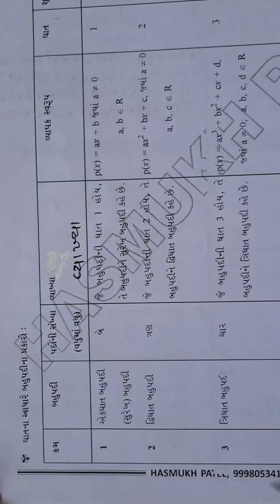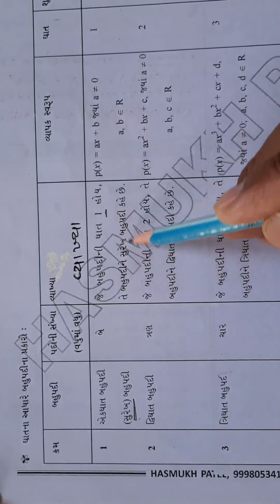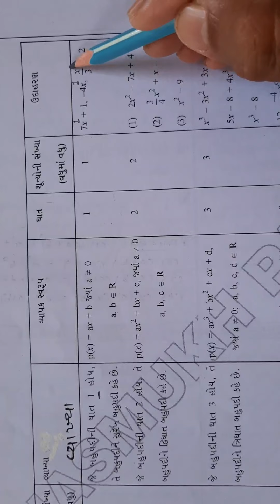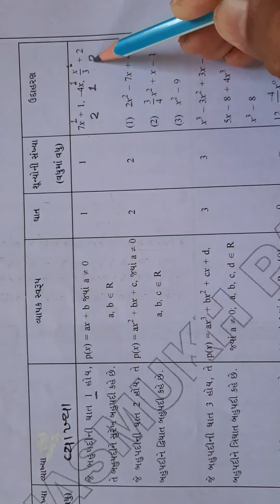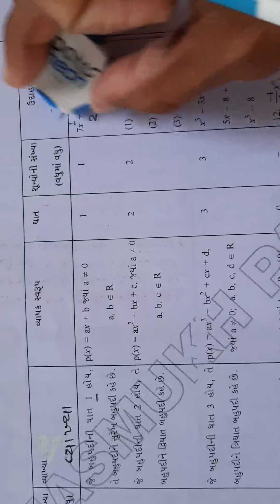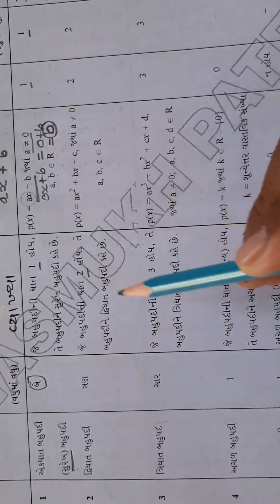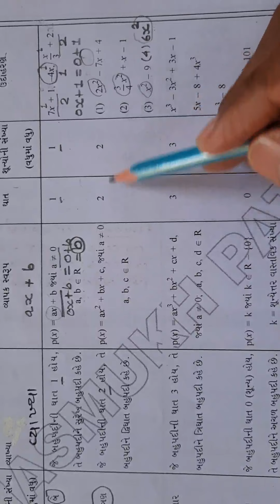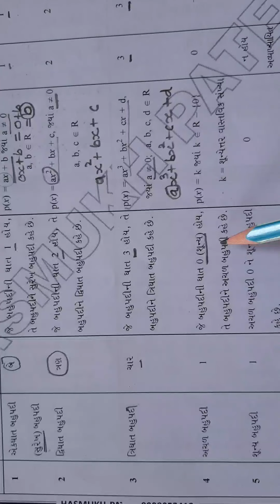Video : 3 ધો : 9 વિષય: ગણિત પ્રકરણ : 2 બહુપદીઓ